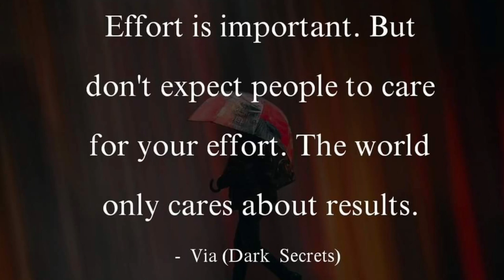Random days in my uni life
Felt super lazy to post this one. Uploaded without adding any text...